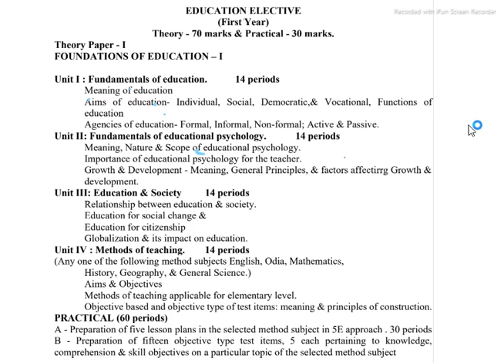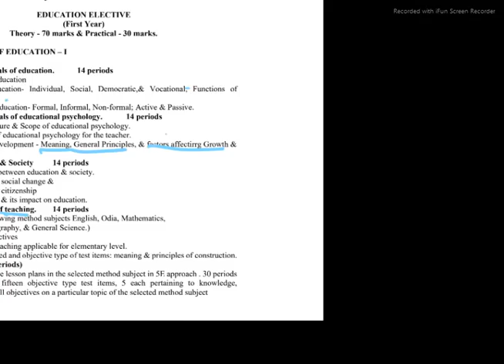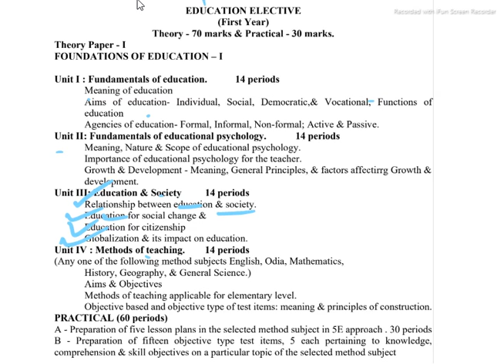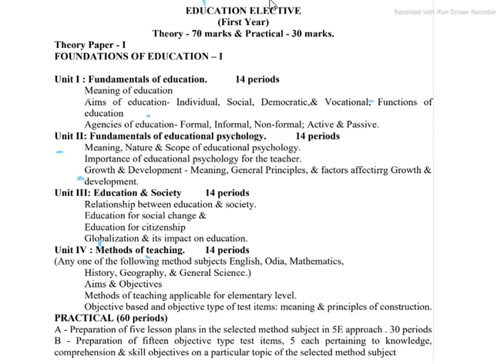plus two 1st year education (elective) | syllabus discussion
plus two 1st year education (elective) | syllabus discussion |plus two 1st year education (elective) | syllabus discussion |plus two 1st year education (elective) | syllabus discussion